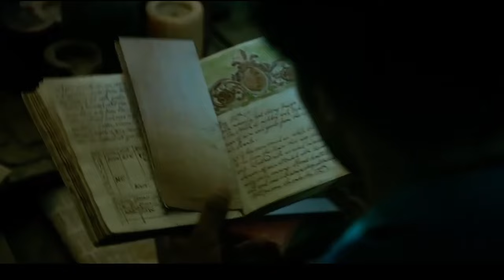Разбор финала первой части 4 сезона сериала «Внешние отмели».